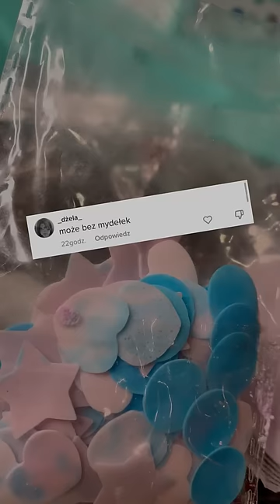Do trzech razy sztuka?